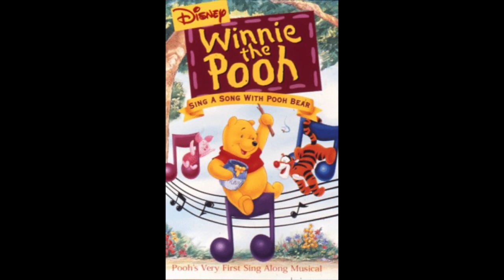Sing a Song with Pooh Bear - My Song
I uploaded my eleventh song: My Song (from "Sing a Song with Pooh Bear").